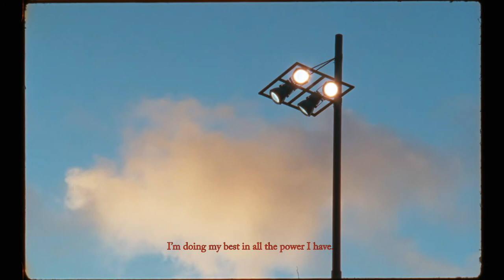Portrait of Divock